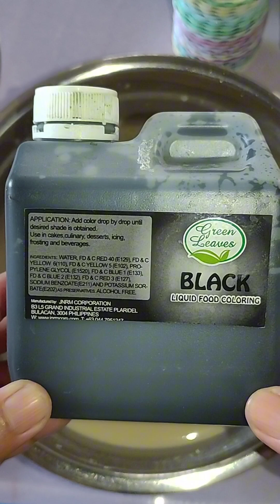Gawa tayo ng Black Kutsinta/How I Make My Black Kutsinta/Kakanin/Extra Income